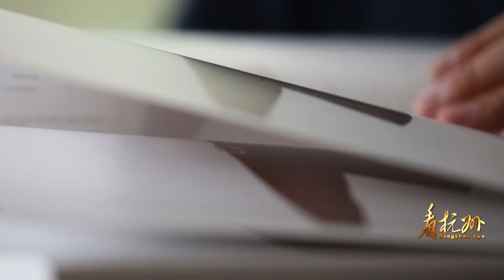Craftsmanships of the new generation：Hanfu in metroplis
Wang Teng, an art teacher who is keen on Hanfu, draws inspiration from ancient figure paintings to make the Chinese traditional clothing.